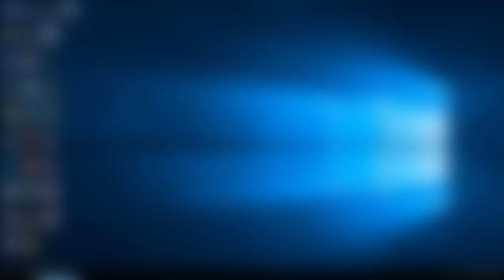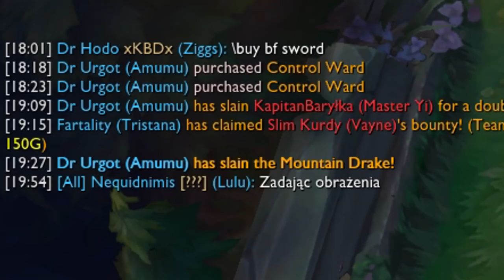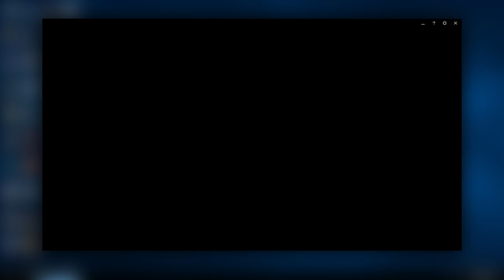UGANDA YORDLE (League of Legends)